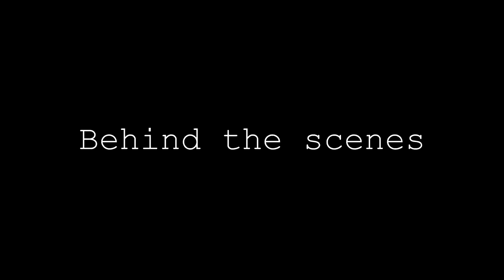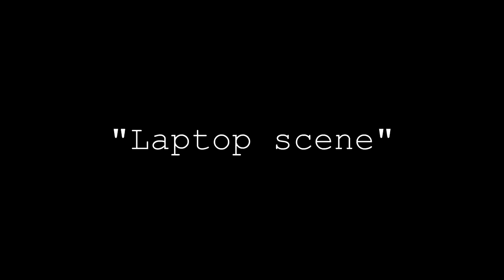Short Film Behind the Scenes - Making of "Writer's Block" by Nikola Damov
A behind the scenes look at the production of Writer's Block - a surrealist short film by Nikola Damov.

"Зад кадър" на "Writer's Block" - български късометражен филм на Никола Дамов. Снимано в София, 2014 г. Гледайте целият филм тук

"Making of" Shot and Edited by Asparuh Frangov.

Writer's Block (2014)
Lead Role: Georgi Naldzhiev / Георги Налджиев
Directed by: Nikola Damov / Никола Дамов
1st AC/Grip: Dimitar Chushkov / Димитър Чушков
2nd Assistant/BTS: Asparuh Frangov / Аспарух Франгов

Filmed in Sofia, Bulgaria. February, 2014.